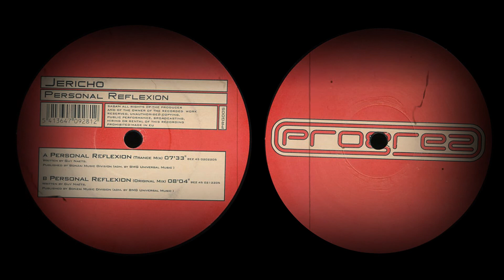𝐉𝐞𝐫𝐢𝐜𝐡𝐨 - 𝐏𝐞𝐫𝐬𝐨𝐧𝐚𝐥 𝐑𝐞𝐟𝐥𝐞𝐜𝐭𝐢𝐨𝐧 (𝐓𝐫𝐚𝐧𝐜𝐞 𝐌𝐢𝐱)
Album: Personal Reflexion
Sello: Progrez ‎– PRG005
Formato: Vinyl, 12", 33 ⅓ RPM
País: Belgium
Publicado: 2002
Género: Electronic
Estilo: Progressive Trance

            Written-By – Guy Naets